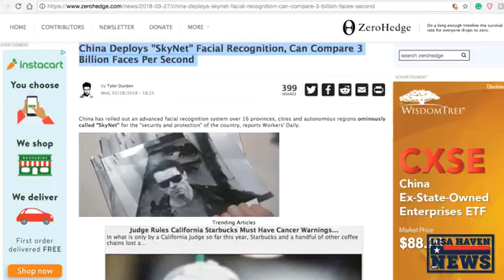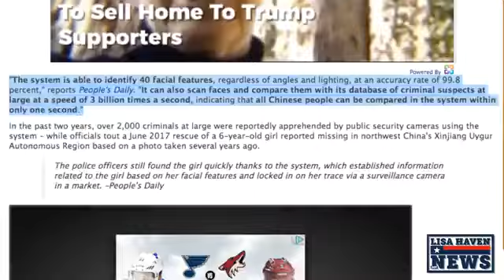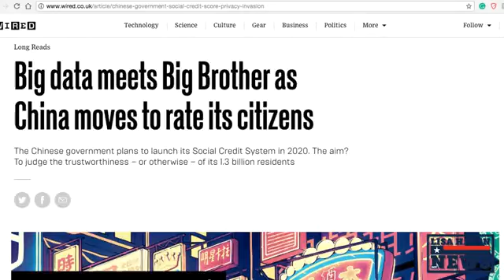NEWS NOW IT HAS ARRIVED A I Prisons Rolled Out For Dissidents